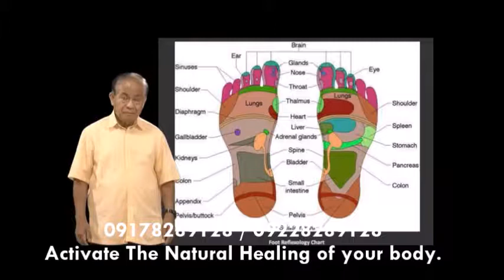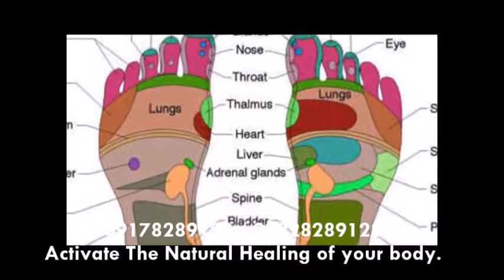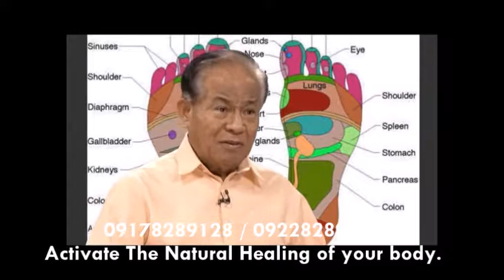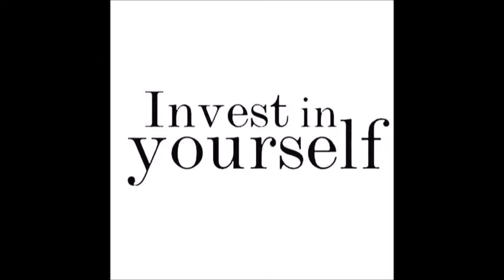Wonder Healing Device Healing Mat Apak Apak COD Nationwide 09178289128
Apak Apak WHD Healing Mat - for better health. Everyone must have.

WHD HEALING MAT IS A FOOT MASSAGER AND IS USED AS AN ALTERNATIVE AND TRADITIONAL DEVICE TO RELIEVE MANY KINDS OF ILLNESSES AND HELP BOOST THE IMMUNE SYSTEM FOR IMPROVED BODY FUNCTION.